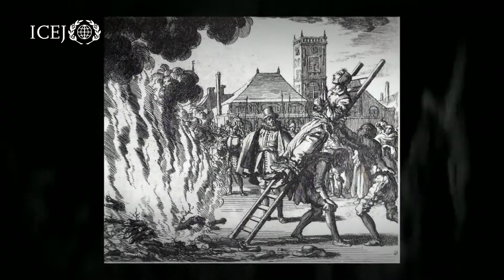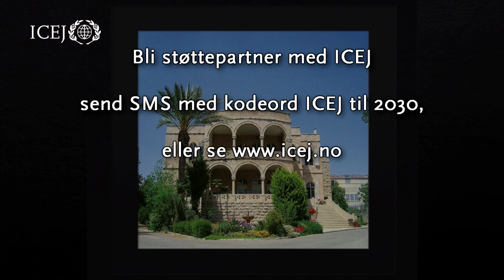Inside Israel April 2015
I denne utgaven av Inside Israel får vi høre talen Josh Reinstein holdt under Oslo Symposium 2015.